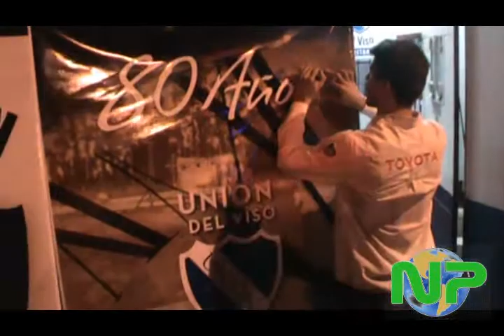Matías Rossi Festejando su titulo Campeón Super TC 2000 en Del Viso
El piloto Matías Rossi es recibido por el pueblo de Del Viso, frente al Club Unión de Del Viso, siendo anfitrion el Sr. Omar Carlotto Festejando su titulo de Campeón Super TC 2000. Año 2003